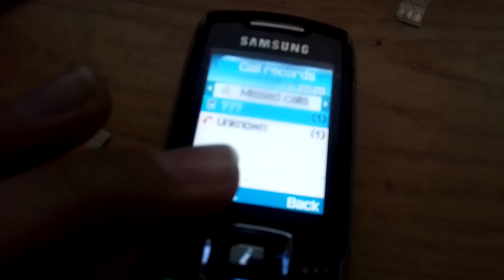Samsung SGH-X700 - Incoming call (Picture ID)